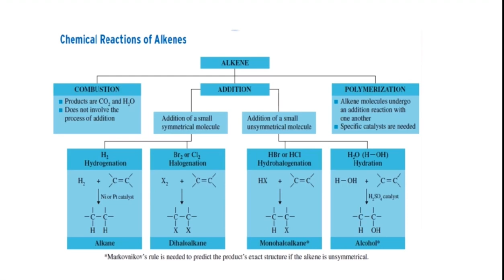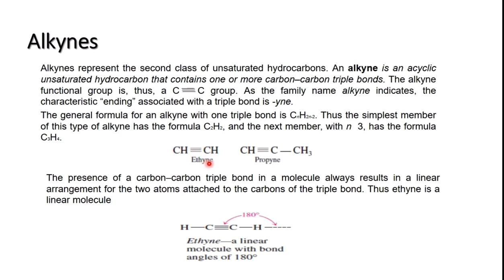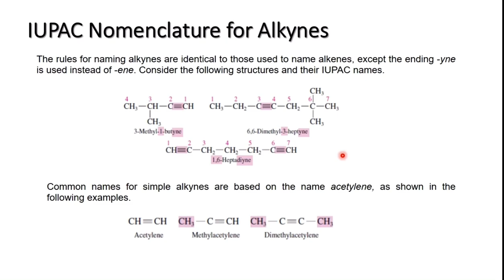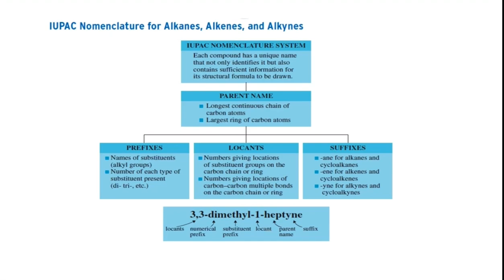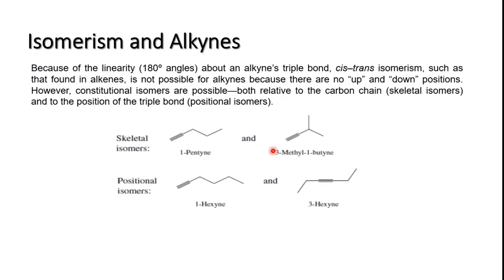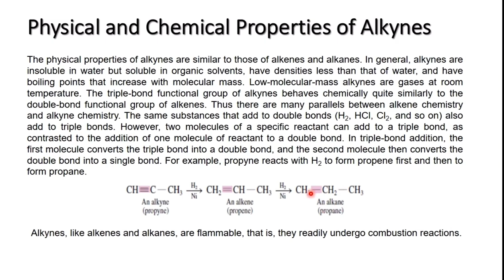Alkynes - lec5 ||(نظري)